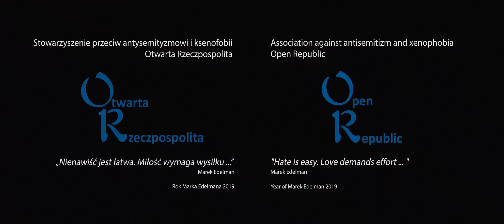Kto zaprotestuje kiedy ciebie zaatakują...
Andrzej SEWERYN | Magdalena BOCZARSKA | Krzysztof MATERNA | Julia KIJOWSKA | Bożena STACHURA | Jacek KLEYFF | Filip KOSIOR | Maria DĘBSKA |

"Bądźmy z tymi, których prześladują! Bądźmy solidarni!"
"Let’s join together with those they persecute! Let's show solidarity!"

W materiale wykorzystano fragmenty:
- "Kroniki powstania w getcie warszawskim wg Marka Edelmana" w reż. Jolanty Dylewskiej
- video-relacji Bartosza Staszewskiego z I Marszu Równości w Białymstoku, 20 lipca 2019 roku

Każdy może wesprzeć działalność Stowarzyszenia Otwarta Rzeczpospolita poprzez udzielenie wsparcia finansowego.

Nasze konto bankowe

wpłaty krajowe:
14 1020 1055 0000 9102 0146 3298

wpłaty z zagranicy:
Kod SWIFT: BPKOPLPW
Kod IBAN: PL 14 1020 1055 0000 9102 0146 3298